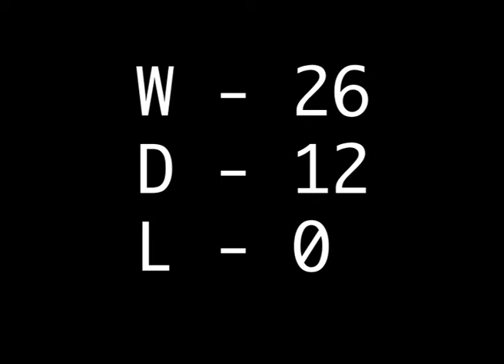Invincible (A Bricolage Short Film)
A Bricolage style film using footage from -

Les Miserables
Godzilla
A Suffragette Documentary
Indiana Jones
Scream
The Olympics
Doctor Who
The incredible Film
Casino Royale
WWE
Jaws
Titanic

Champion by Clement Marfo & The Frontline